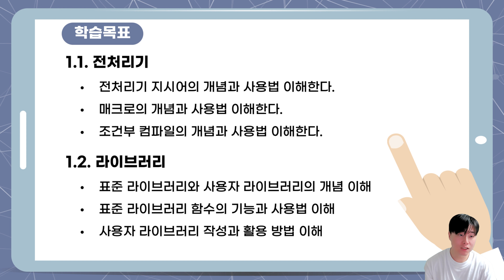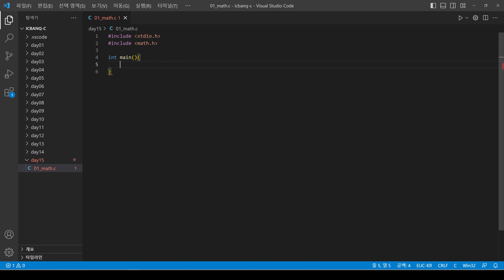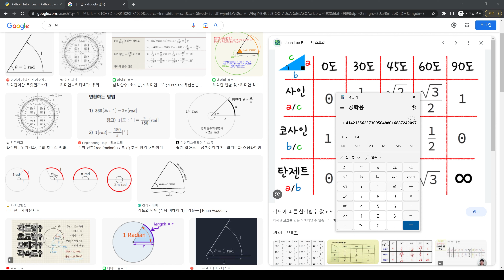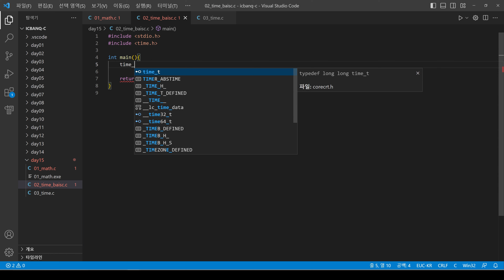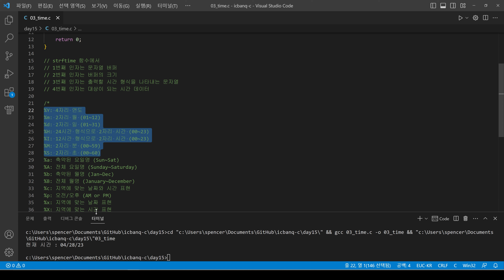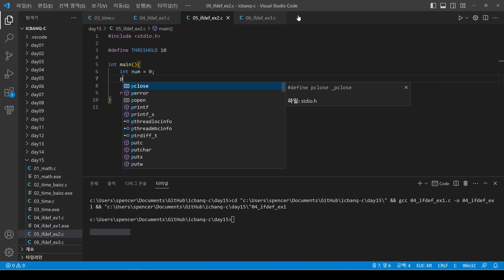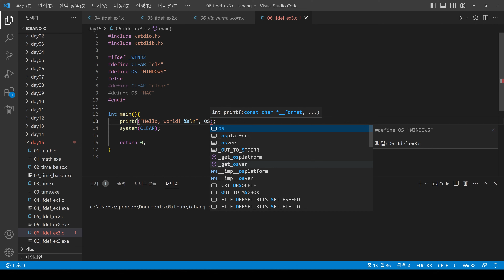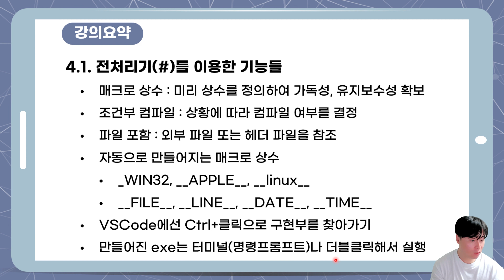[C언어 코딩 기초 강의] 15장 : 전처리기와 라이브러리